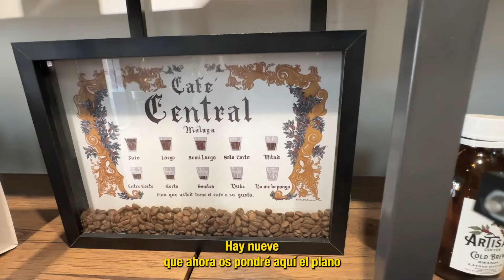CAFÉ COMERCIAL vs CAFÉ ESPECIALIDAD ❌Lo que NO SABÍAS sobre sus DIFERENCIAS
Embárcate en un viaje por el mundo del café junto a Nacho Prado, barista y experto en café con más de dos décadas de experiencia, además de fundador de Artisan Coffee Roaster.
Desde sus inicios en el legendario Café Central de Málaga, Nacho nos lleva a través de los secretos y matices de la segunda bebida más consumida en el mundo. Explora las características más cruciales para preparar la taza de café perfecta, descubre las diferencias entre el café comercial de supermercado y el café de especialidad, y acompáñanos mientras analizamos el auge y la fascinación en torno al mercado del café de especialidad. En esta entrevista, Nacho nos revela cómo el café no es sólo una bebida, sino un vínculo con momentos y experiencias que atesoramos en cada sorbo.

¿Quién soy?
➜Mi nombre es José María Puya, aunque en redes también se me conoce como Jose Kenji. De profesión soy Dietista-Nutricionista (Colegiado AND-1332), Tecnólogo de Alimentos (Asociado AND-0003) y Técnico Superior en Dietética.

00:00 Introducción
2:50 El CAFÉ CENTRAL de Málaga CERRÓ
3:37 Cómo empezó su INTERÉS por el CAFÉ ESPECIALIDAD
4:32 Cómo conseguir el MEJOR CAFÉ posible: materia prima, tostado, preparado...
5:22 El AUGE del CAFÉ ESPECIALIDAD en España
7:19 A la mayoría no les gusta el CAFÉ, sino el MOMENTO de tomarlo
8:32 ¿Qué es el CAFÉ DE ESPECIALIDAD?
9:39 Café Especialidad y Respeto a los CAFICULTORES
10:36 ¿Qué es el CAFÉ COMERCIAL (de SUPERMERCADO o CONVENIENCIA)?
16:36 Diferencias entre CAFÉ COMERCIAL y CAFÉ ESPECIALIDAD